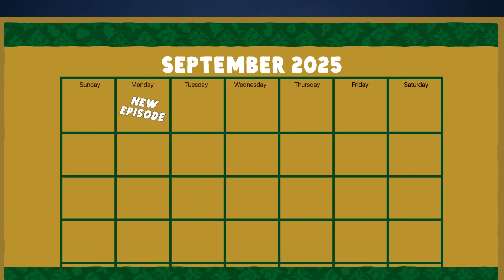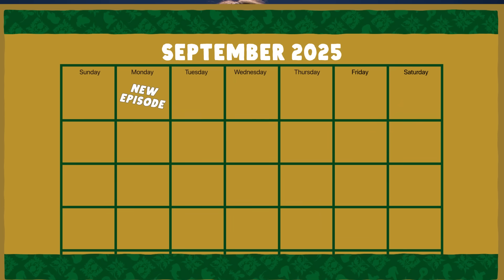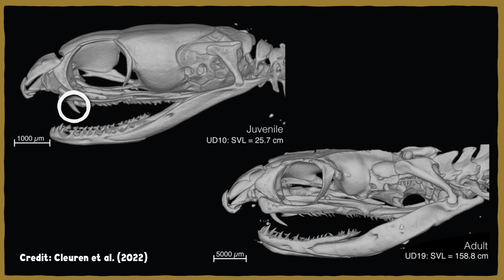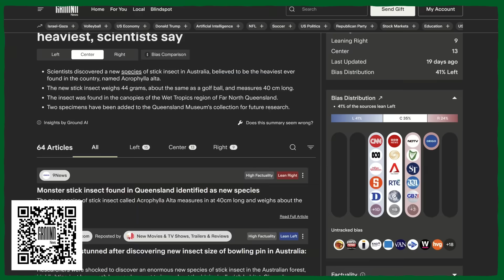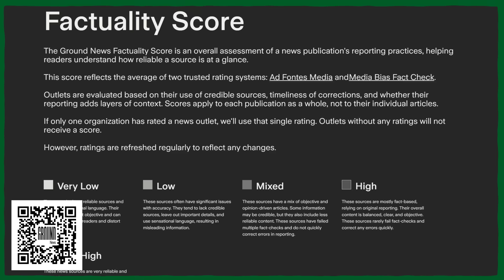Not Everything in Australia Wants to Kill You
to stay fully informed on the latest science news, compare coverage and avoid media bias.

Not everything in Australia wants to kill you. Australia is home to 25 species of dangerously venomous snakes, but, as frightening as their venom may be, plenty of those snakes have a much softer side than their reputation lets on. In fact, a few of them are downright cuddly.

This month's pin is designed by Ambi Sun. You can find out more about her and her work